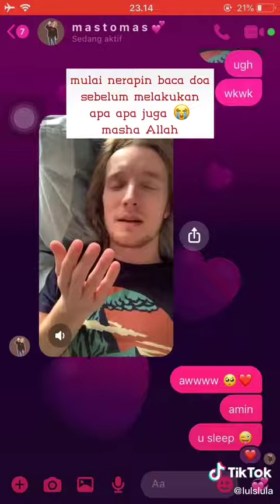Mualaf bule dimesjid saat sholat jumat